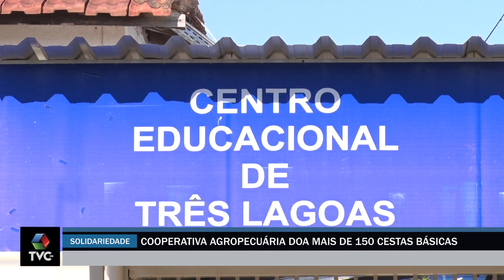Cooperativa Agropecuária doa mais de 150 cestas básicas